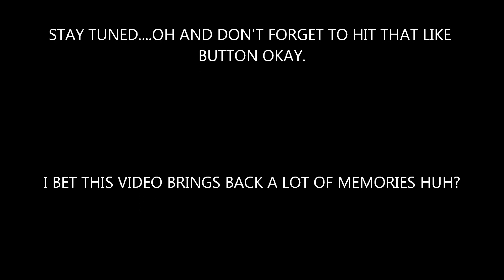GTA SAN ANDREAS SOUNDTRACK(FULL) HIP HOP BEAT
This brings back a lot of memories man. In addition to that, its' a great beat to freestyle to. Thank you Rockstar for making this game, it was one of the best parts of my childhood. Looking forward to GTA V.